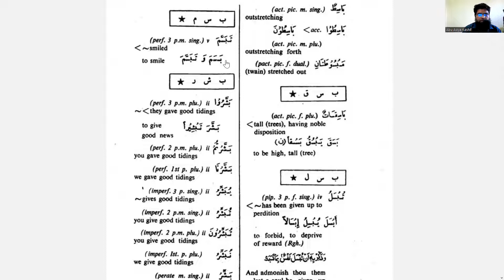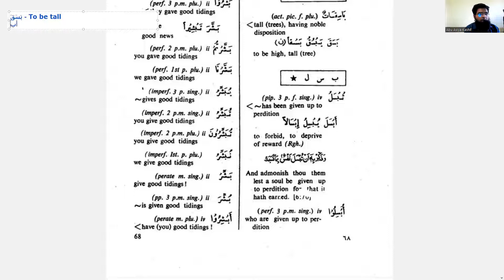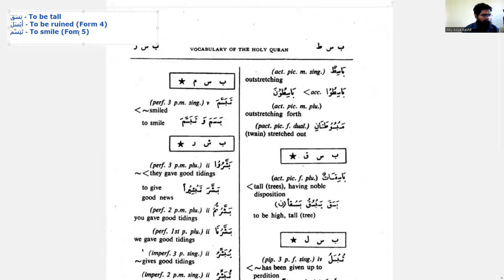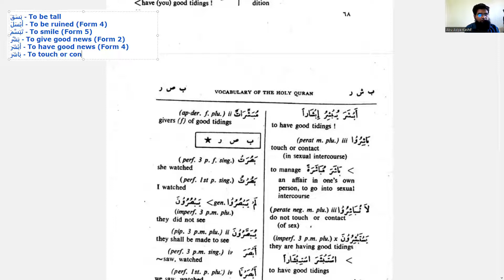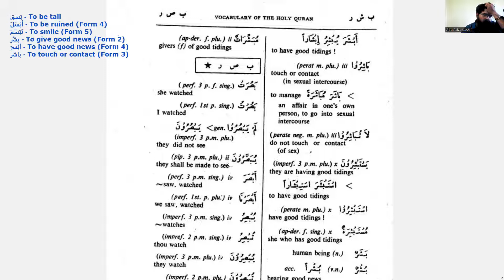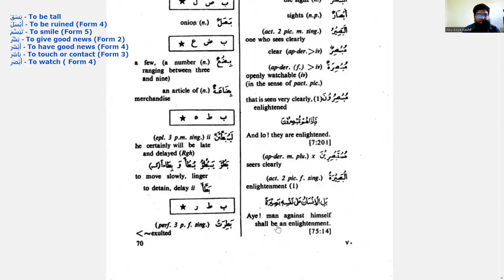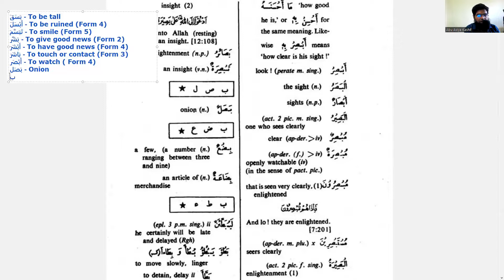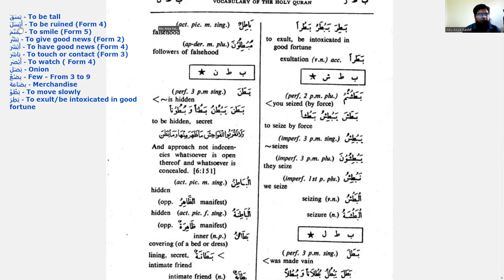Vocab of the Qur'an | Kitaab Baa | 4 | بسق - To be tall!